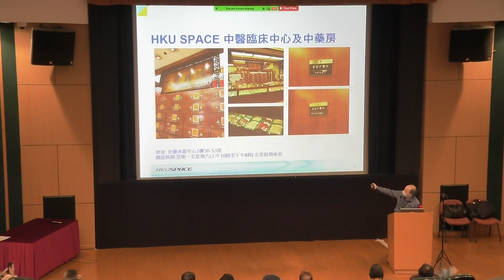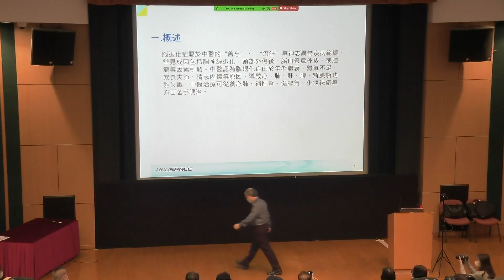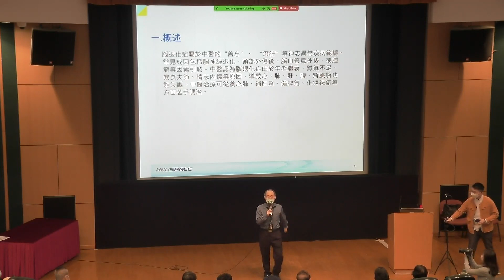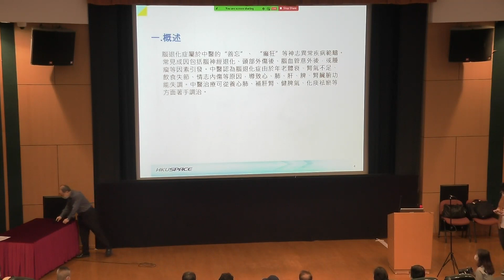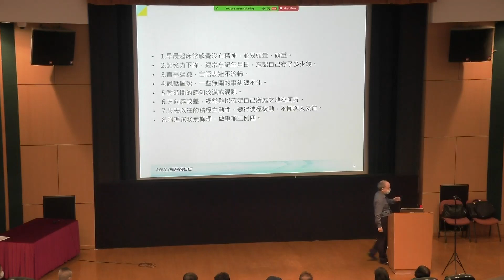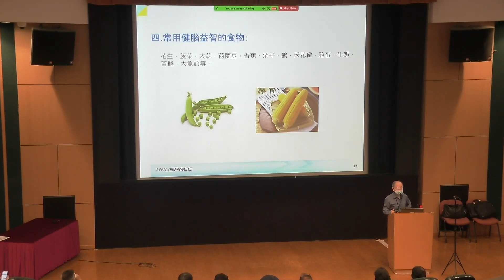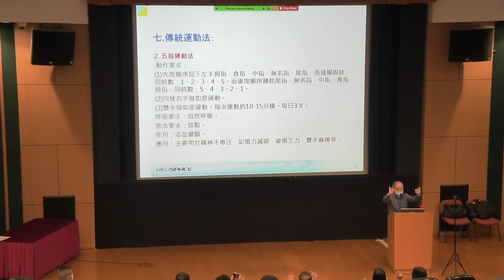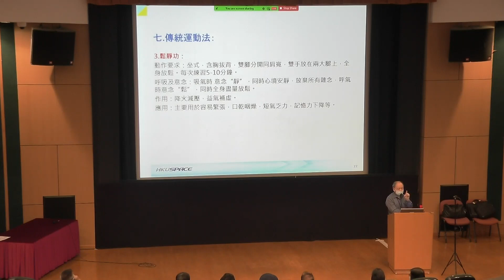中央圖書館講座 - 腦退化症的中醫辨證調治方法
現代都市人在日常生活及工作中常有“腦力不夠”的現象，如專注力不夠、記憶力下降、容易感覺疲勞、早晨起床常感覺沒有精神、並易頭暈、頭重、行走或站立不穩、言語表達不流暢、方向感較差，經常難以確定自己所處之地為何方、料理家務無條理、做事顛三倒四等，這些都屬於腦退化的臨床表現內容。講者張群湘博士，現為香港大學專業進修學院中醫副教授，結合自己多年的臨床經驗，分享中醫辨證論治和常用藥膳食療方法，以及傳統運動療法。